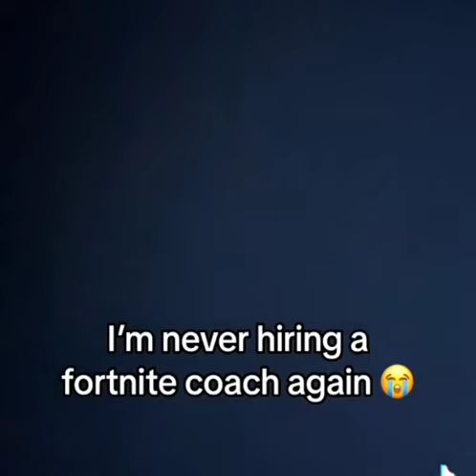Fortnite Coach Knows Best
Originally by @edmondx on Tiktok